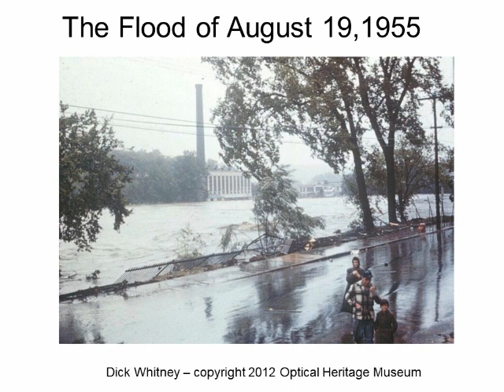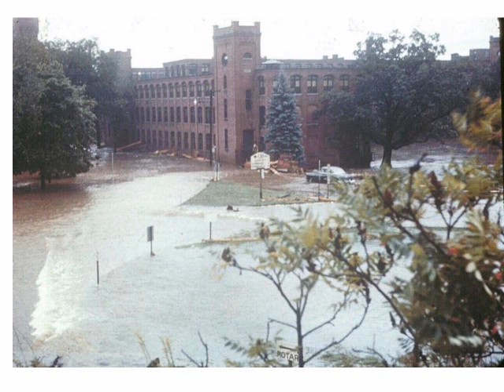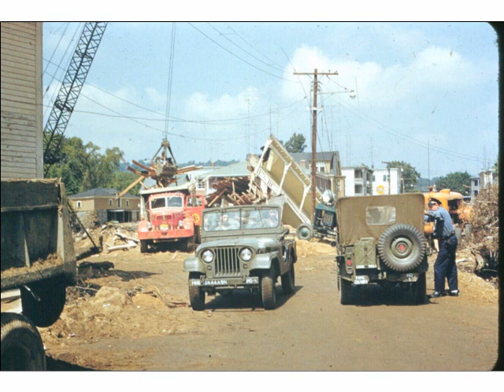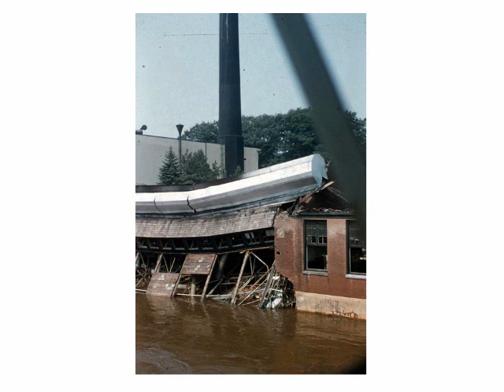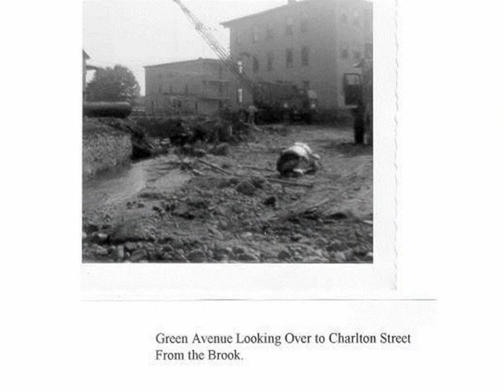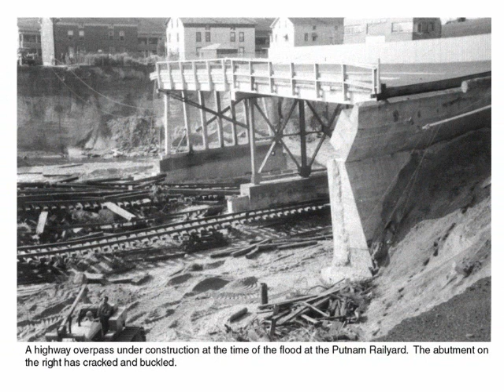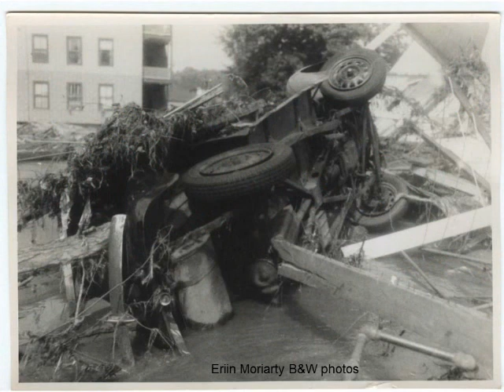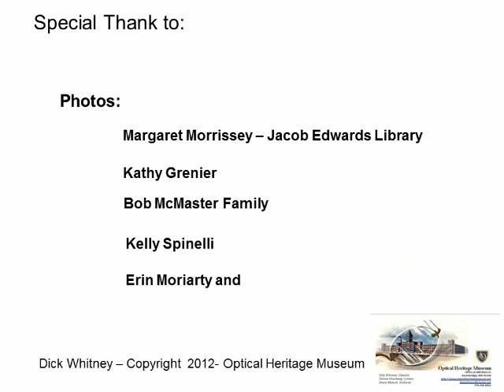Cable TV Version of 1955 Flood with more slides/audio recorded by Bob Haynes in 1955 from WESO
An improved version of an earlier Youtube (Dick Whitney/Optical Heritage Museum production ) of the August 1955 and the damage to Southbridge Ma. More than 1/2 hour of photos and audio recreate what happened in Southbridgeg MA during that period, when 2 dams burst flooding the Flats and AO grounds in Southbridge, MA.